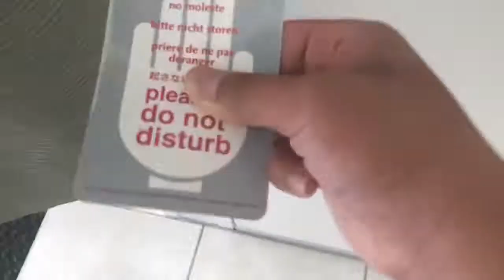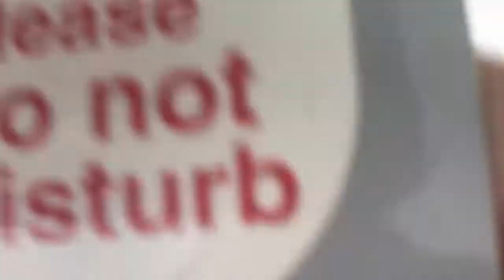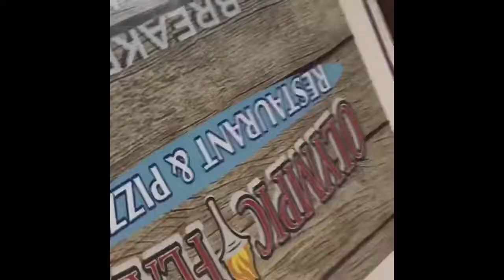VLOG - WILDWOOD NJ